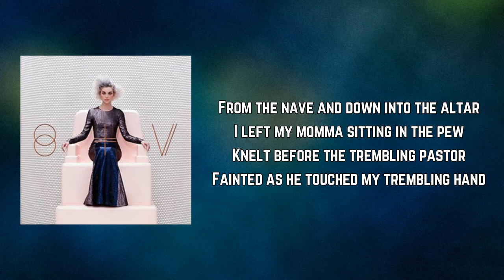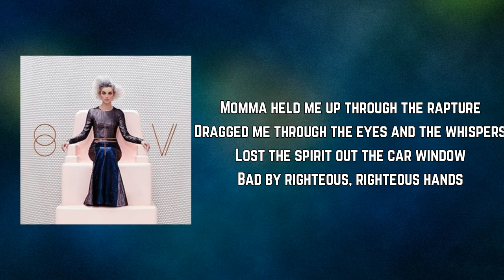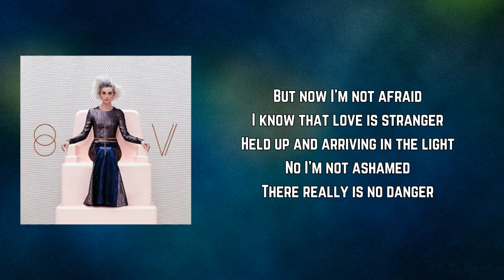St. Vincent - Bad Believer (Lyrics)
Bad Believer by St. Vincent
Album: St. Vincent

Bad Believer Lyrics:

I'm just a bad believer

From the nave and down into the altar
I left my momma sitting in the pew
Knelt before the trembling pastor
Fainted as he touched my trembling hand

[Chorus:]
What do you know?

Momma held me up through the rapture
Dragged me through the eyes and the whispers
Lost the spirit out the car window
Bad by righteous, righteous hands

[Chorus]

But now I'm not afraid
I know that love is stranger
Held up and arriving in the light
No I'm not ashamed
There really is no danger
Give me life
Give me life
Give me life

[Chorus x2]